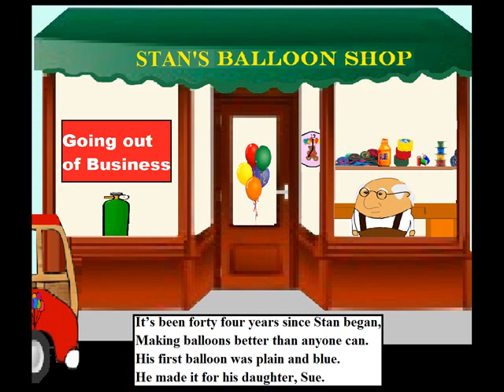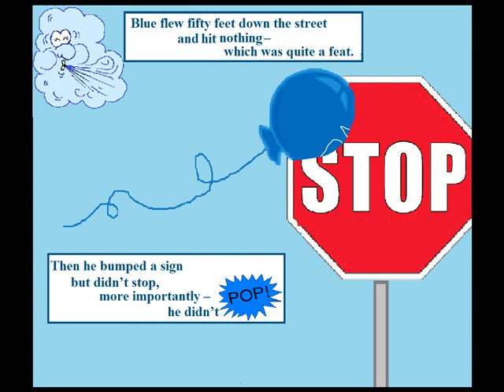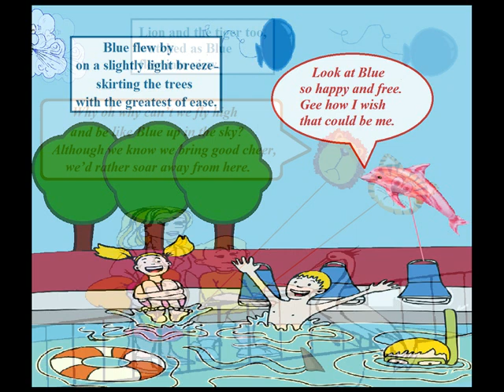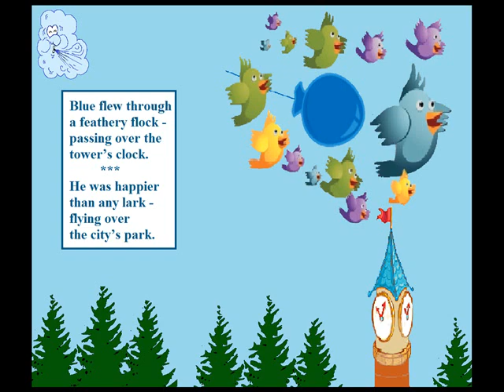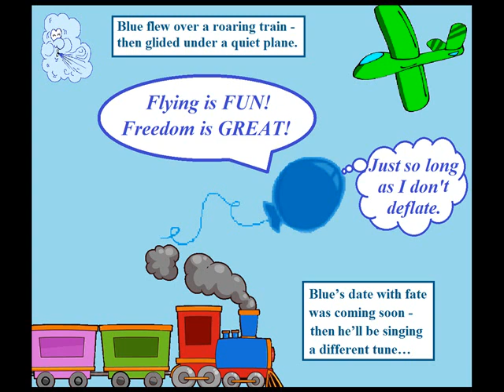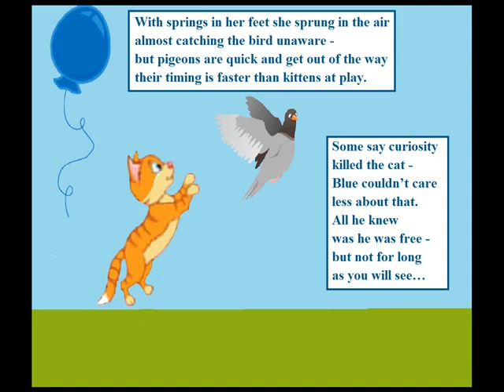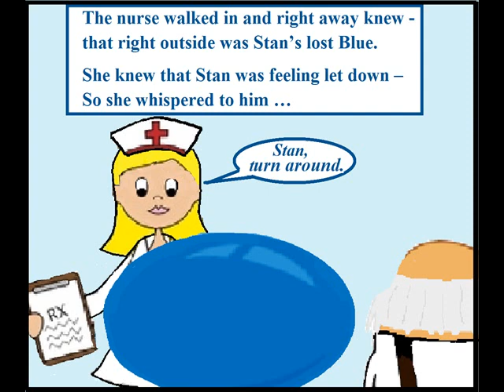BLUE BALLOON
The old balloon maker made a very special balloon - but it blew away.